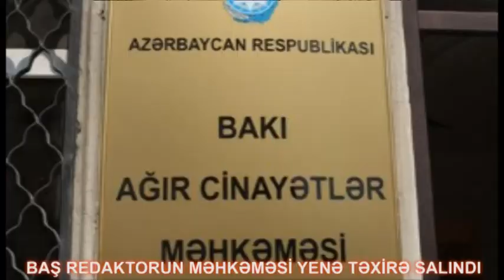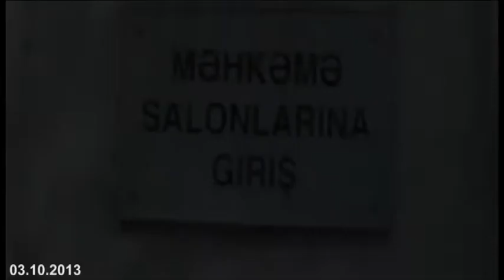BAŞ REDAKTORUN MƏHKƏMƏSİ YENƏ TƏXİRƏ SALINDI